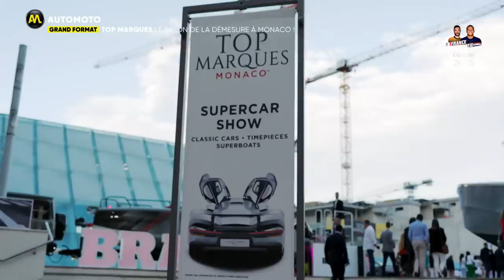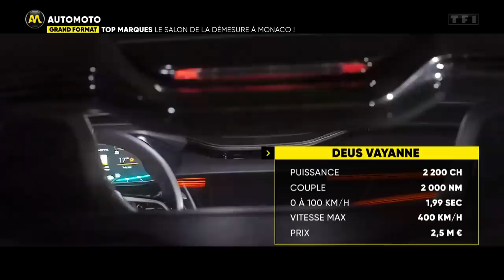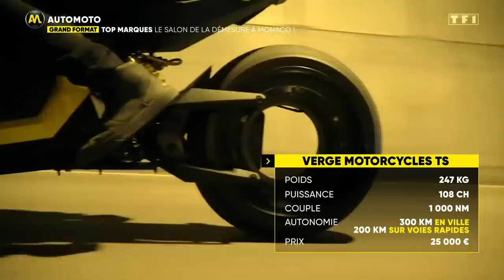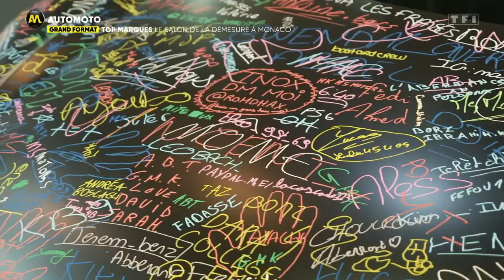Une journée avec GMK au salon top marques !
On vous emmène à Monaco pour le Salon Top Marques qui réunit les créations les plus exclusives et les plus extravagantes... dans tous les domaines : Auto, moto, bateau et même objets volants !!